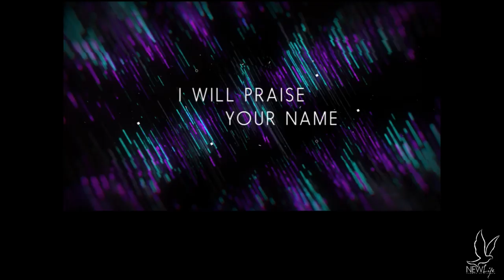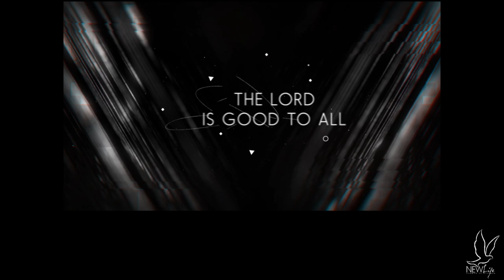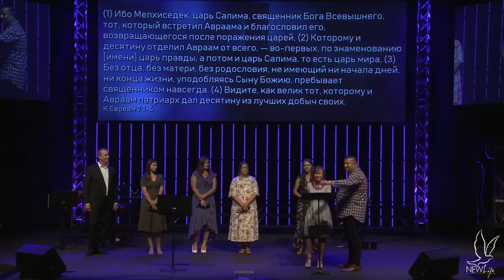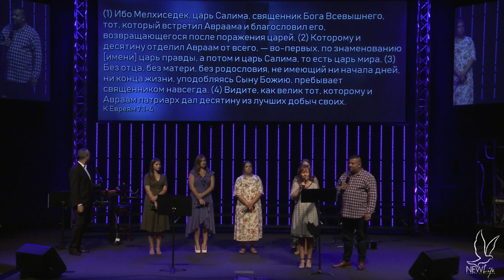2019-07-21 NewLife Church: 2 PM Russian Service | Live!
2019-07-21 NewLife Church: 2 PM Russian Service | Live!